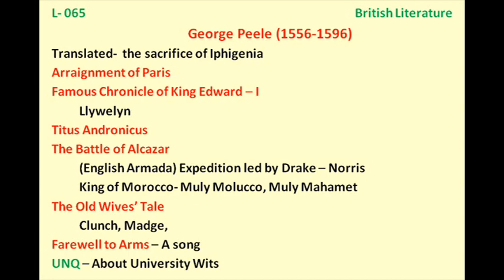B065 George Peele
University Wits, Arraignment of Paris, The Battle of Alcazar, The Old Wives Tales